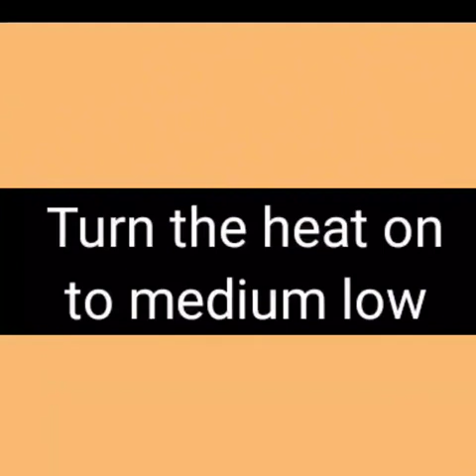how to make it calamay.